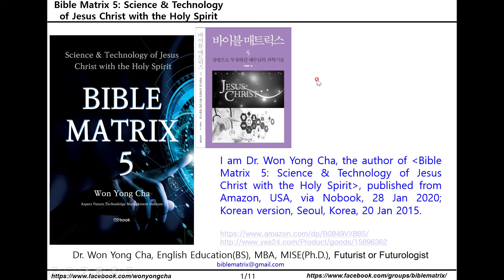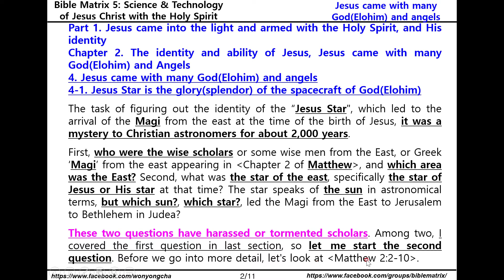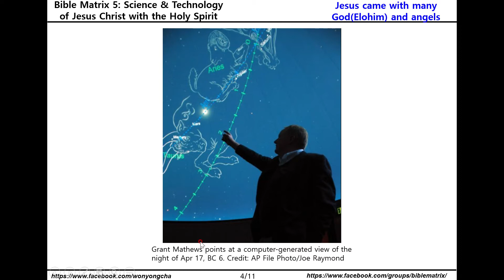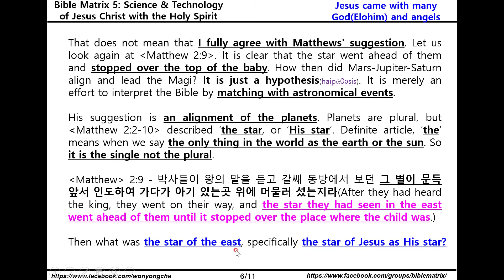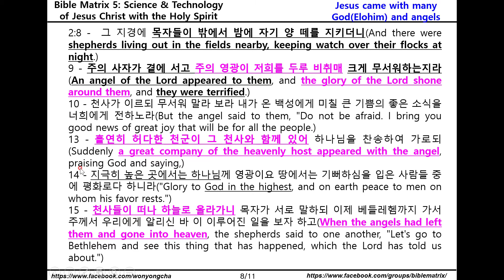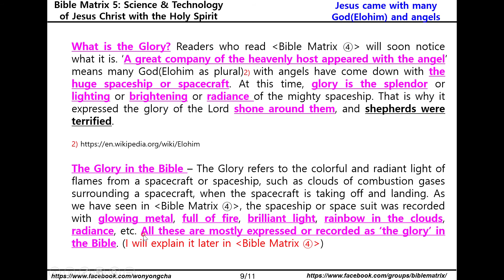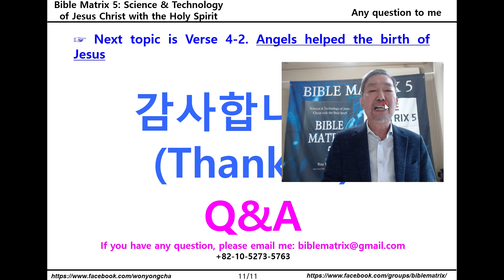Bible Matrix ⑤_12_Jesus Star is the glory or splendor of the spacecraft of God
Bible Matrix 5 on Amazon’s Ebook

The task of figuring out the identity of the “Jesus Star", which led to the arrival of the Magi from the east at the time of the birth of Jesus, it was a mystery to Christian astronomers for about 2,000 years.

First, who were the wise scholars or some wise men from the East, or Greek ‘Magi’ from the east appearing in Chapter 2 of Matthew, and which area was the East? Second, what was the star of the east, specifically the star of Jesus or His star at that time? The star speaks of the sun in astronomical terms, but which sun?, which star?, led the Magi from the East to Jerusalem to Bethlehem in Judea?

These two questions have harassed or tormented scholars. Among two, I covered the first question in last section, so let me start the second question.